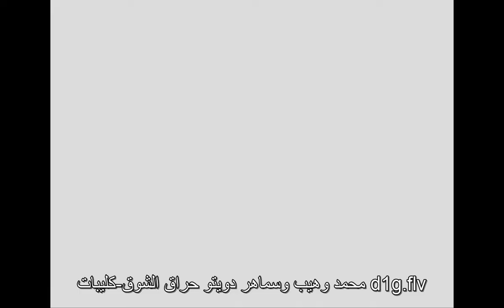سماهر و محمد وهيب - حراق الشوق ياسالم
سماهر و محمد وهيب - حراق الشوق ياسالم  من احلى الاغاني
هاني الاردن